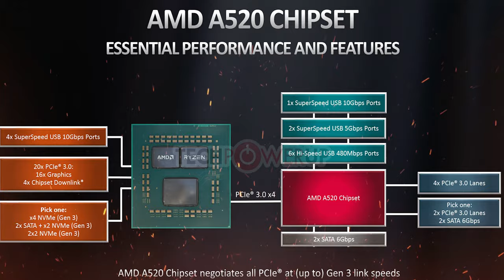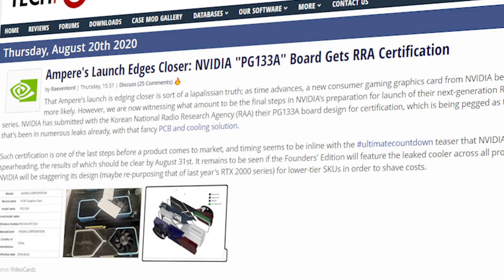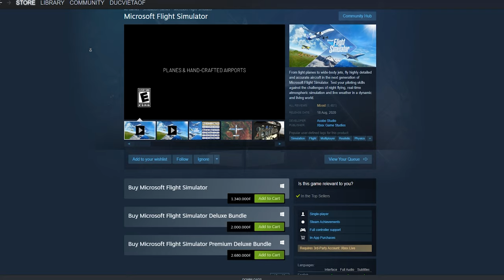TàuNhanhCôngNghệ #3: RTX 3000 Lộ Giá & Hình Ảnh CHÍNH THỨC, AMD Ra Mắt Chipset A520 Trong Im Lặng..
Đến với Tàu Nhanh Công Nghệ tuần này, chúng ta sẽ cùng chiêm ngưỡng các hình ảnh chính thức đầu tiên của thế hệ card Nvidia RTX 3000 mới, cũng như điểm qua tin tức về thế hệ chipset A520 của AMD mới ra mắt dành cho các Mainboard giá rẻ...

0:00 Hi anh em!
0:42 AMD ra mắt chipset A520, giá cao nhưng không khác gì A320
2:12 Càng gần ngày ra mắt, RTX 3000 càng lộ diện rõ ràng hơn
3:27 Gamer đòi tăng thời gian hoàn tiền với Microsoft Flight Simulator